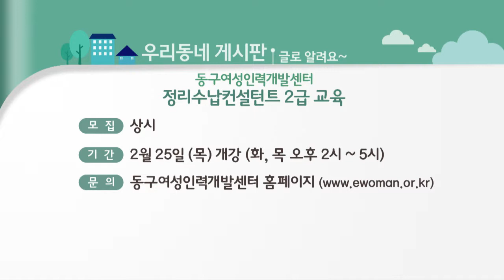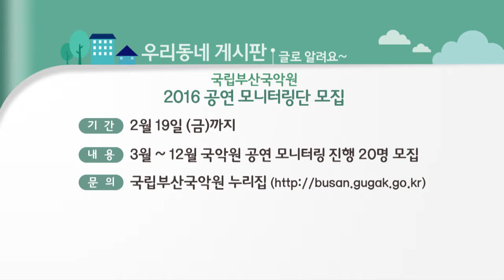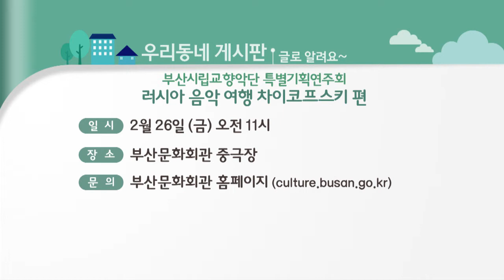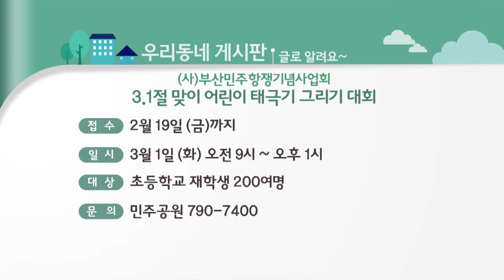우리동네 게시판(16.02.16)